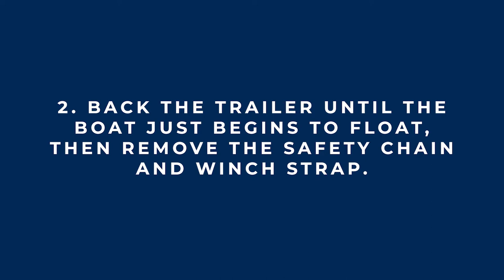Launching a Boat From a Trailer | Bayliner How To Tips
Bayliner breaks down launching your boat from a trailer in 4 easy steps. Bayliner is more than just a boat; it’s freedom, family, and incomparable fun. Join in to learn from Bayliner’s detailed walkthrough videos, discover how-to videos and be the first to know about new product announcements.